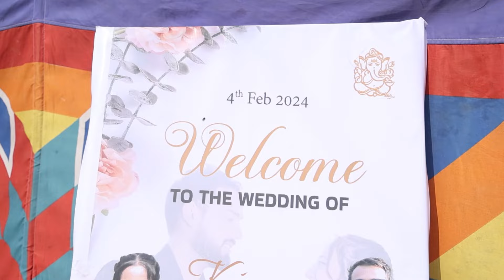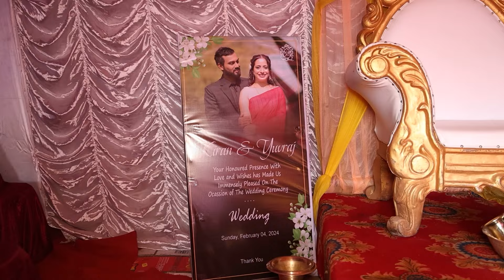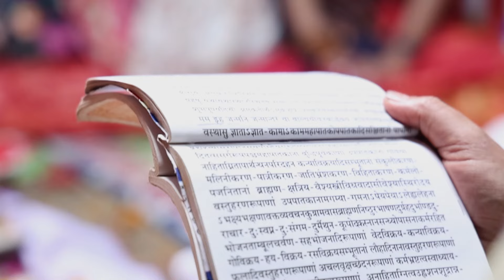Yuvraj & Kiran !! 03.02.2024